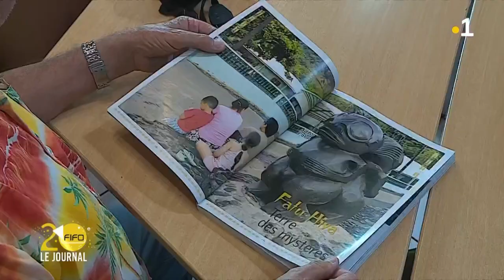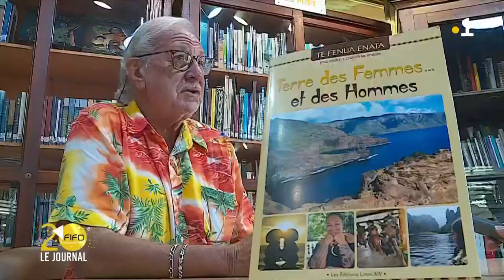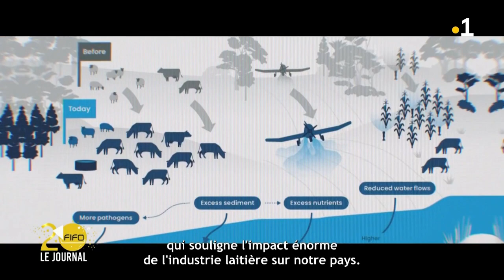Le journal du Fifo - 07/02/2023